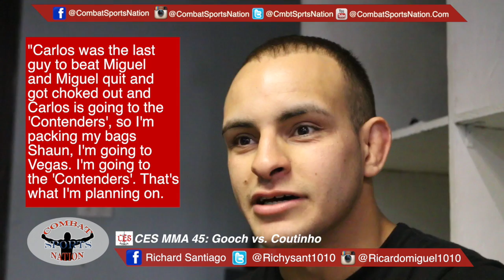CES MMA 45 // Richard Santiago "I'm going to the 'Contenders'. That's what I'm planning on."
Undefeated Richard Santiago (4-0) discusses discusses the possibility of being another CES MMA fighter to fight on 'The Contender'.

"Carlos was the last guy to beat Miguel and Miguel quit and got choked out and Carlos is going to the 'Contenders', so I'm packing my bags Shaun, I'm going to Vegas. I'm going to the 'Contenders'. That's what I'm planning on."